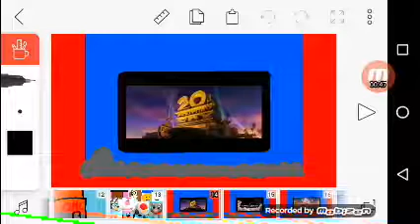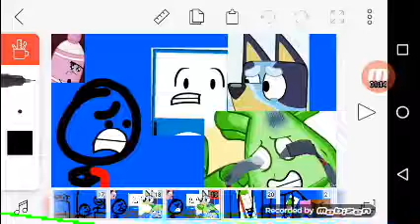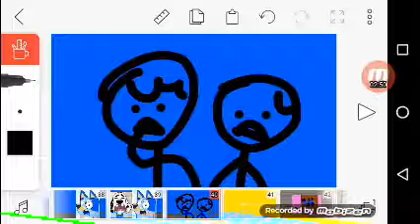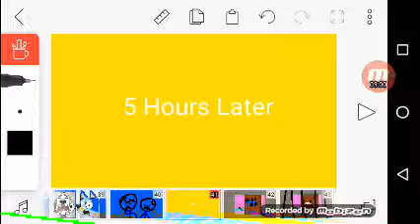The Flipaclip Movie 2: Lost In New York - In Cinema